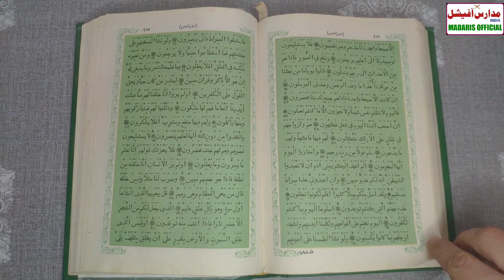Ramzan Special Kalam Ramzan Ul Mubarak Nazam Voice Mujahid Ashraf Uploaded Madaris Official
About This Video 👇
Please Share All Friends This Video
Islamic Naat
Islamic Naat Nazam
Madaris nazam
Madaris Naat
Mewati Naat nazam
Mewati Naat nazam Hamad
Madaris Official Nazam
Madaris Official Naat
Anas Ashraf nazam
Anas ashraf naat
Ashraf Brothers Naat Nazam
Hizab Nazam
Hizab Girls Protest Nazam
 New Naat Nazam Madaris
Ramzan ul Mubarak
Ramzan Special Kalam
Anas Ashraf nazam Ramzan
Mujahid Ashraf nazam ramjan

Channel Director
Mohd Nafees Ashraf Mewat Haryana india

دوستو، ویڈیو اچھی لگے تو لائک کریں کمنٹس کریں اپنے دوستوں کے ساتھ فیسبک واٹسپ وغیرہ پر شیئر کریں اور ہمارے چینل مدارس آفیشل کو سبسکرائب ضرور کریں ہماری حوصلہ افزائی کے لئے شکریہ
کسی بھی جانکاری کے لئے رابطہ کریں
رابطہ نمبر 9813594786